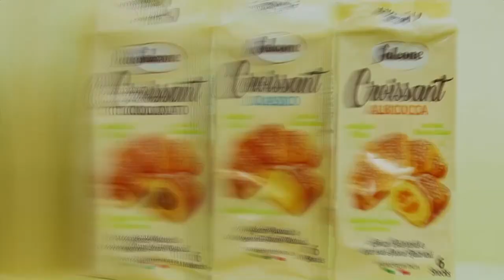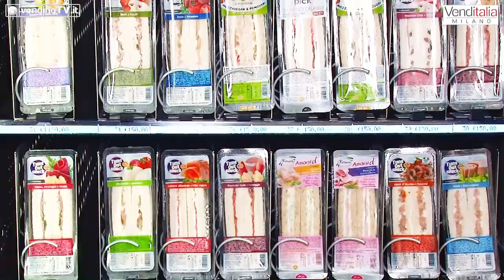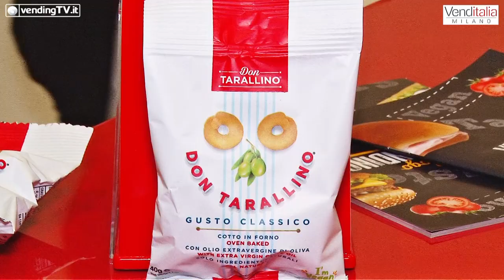VENDITALIA 2018 - Intervista con Mimmo Albano di Alba Tramezzini srl